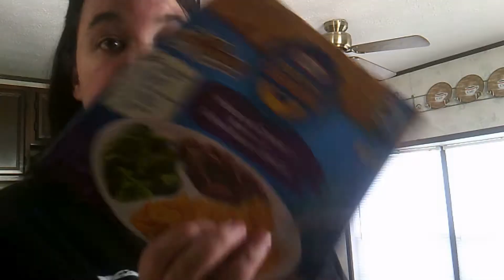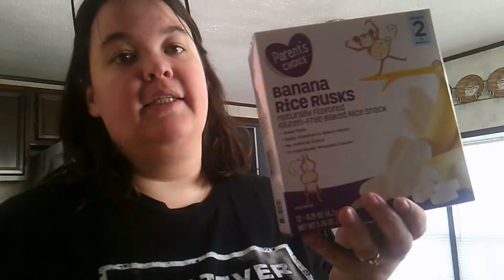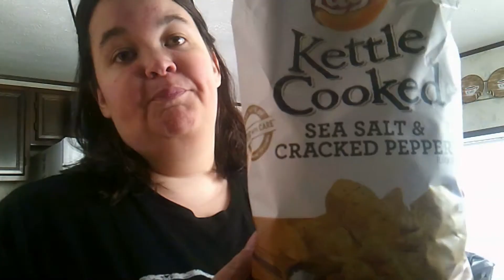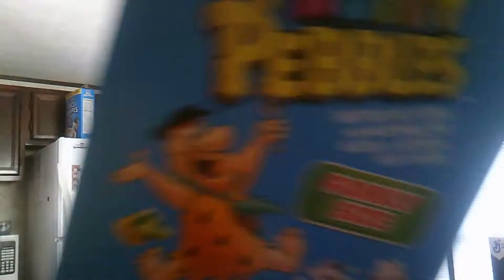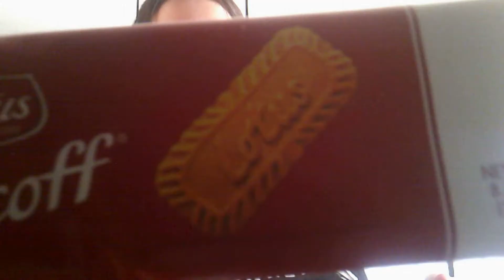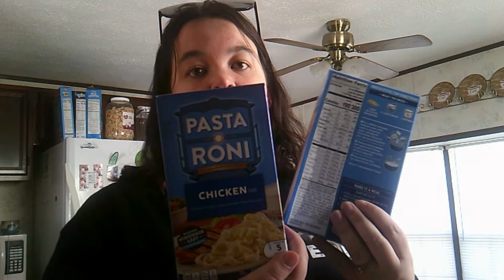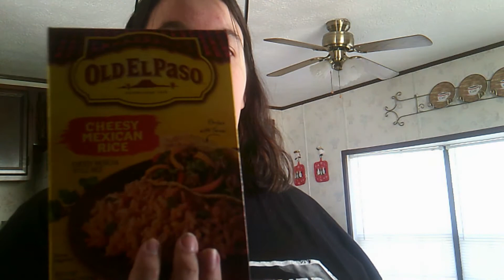A BIG Grocery Haul!